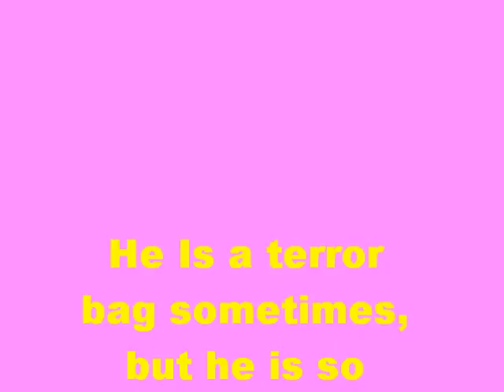My Movie (2)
My Dog Ted;D